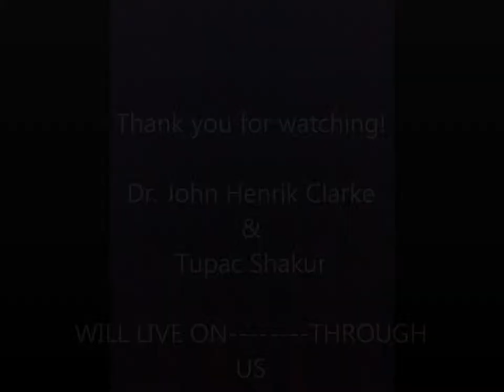Dr. John Henrik Clarke and more.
Thats just the way it is.